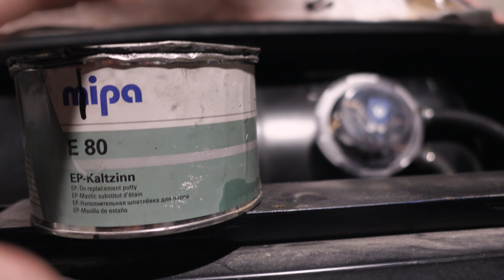Unterbodenschutz und Spachtel kommen auf die S Klasse W126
Meine Instagramaccounts:
Ihr wollt meine Projekte unterstützen?

In diesem Video wird der Mercedes W126 500SE mit 2k EP Grundierung in den Radläufen beschichtet und anschließend mit Nahtabdichtung und Unterbodenschutz beschichtet. Die geschweißten Stellen werden nicht mit Schwemmzinn verzinnt, sondern mit Zinnersatzspachtel bzw. Kaltzinn verspachtelt und anschließend mit Feinspachtel.

Suchwörter:
felix the mechanic
felixthemechanic
felix themechanic
500SE
S500
Schweißen
Rost
Schrott
Schrottauto